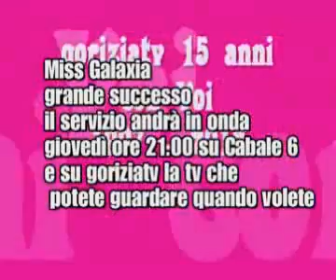Miss Galaxia 2012 grande successo servizio tv giovedi C 6 ore 21 goriziatv copyright wmv.wmv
K:\Miss Galaxia 2012 grande successo servizio tv giovedi C 6 ore 21 goriziatv copyright wmv